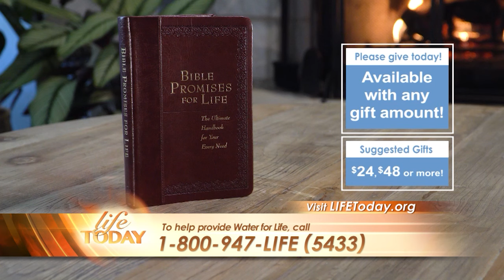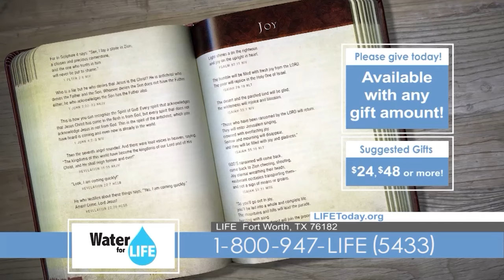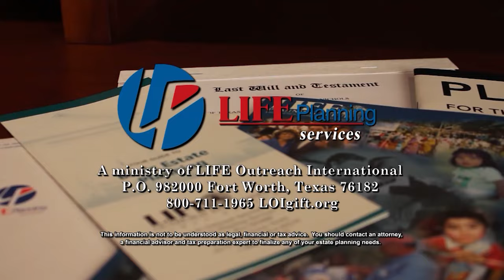James and Betty Robison: Remembering Tim Conway (LIFE Today)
James and Betty share clips from Tim Conway's appearance in 2007 to bring joy through laughter. Air date February 14, 2022.